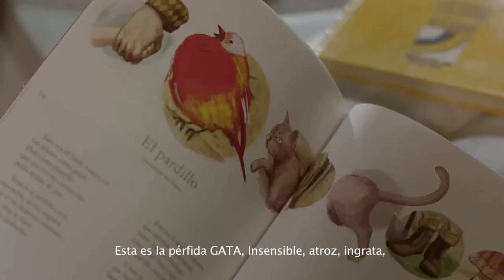Edison Parra - Ser Pilo Paga